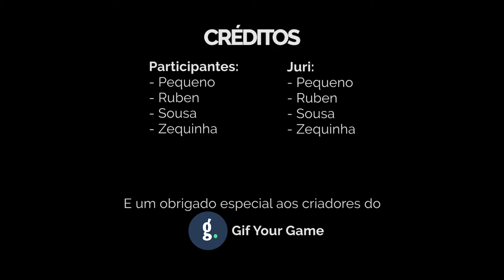BFF Top 10 - Melhores golos de Junho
Não esmagues o botão do Like. Avalia o vídeo com base numa avaliação objetiva mas carrega apenas uma vez por favor.

Software utilizado:
Gravação do jogo: OBS Studio
Gravação da câmara: Logitech Capture
Edição de vídeo: -
Montagem de vídeo: Adobe Premiere Pro CS6
Edição de imagem: Adobe Photoshop CS6

Lista de componentes desperdiçada em jogos obscuros:
CPU: Intel Core i7-8700
GPU: NVIDIA Geforce GTX 1070ti
RAM: Não faço ideia
Motherboard: ASUS Prime Z370-P
Monitor: 2x ASUS VG245H
Microfone: Samson Q2U + Neewer Boom Arm
Câmara: Logitech C920
Headset: Ozone RAGE 7HX
Teclado: Roccat Isku
Rato: Steel Series Rival 600

Absolutamente ninguém

Tens grandes quantidades de pastel?
Entendes que podemos estabelecer uma relação de simbiose?